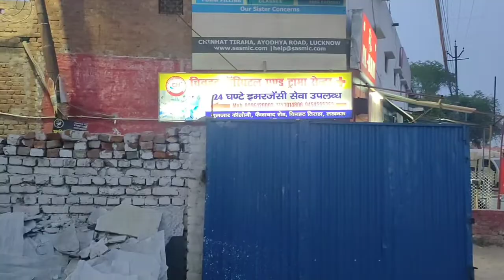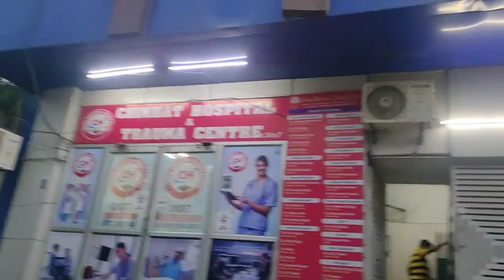चिनहट हॉस्पिटल & Expose ट्रामा सेन्टर | लूटमार का अडडा | लखनऊ यूपी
चिनहट हॉस्पिटल & ट्रामा सेन्टर लखनऊ यूपी
Chinhat hospital
Lucknow hospital
hospital Lucknow
Chinhat hospital Lucknow Uttar Pradesh
Aspatal Lucknow